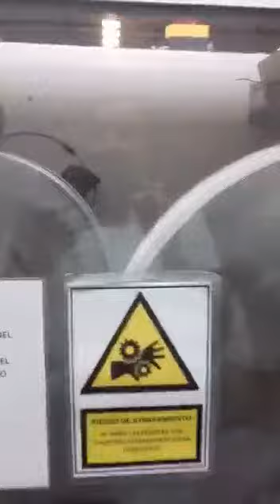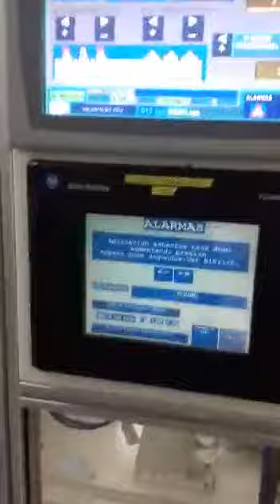Kimberly Clark T-Shape Baby Diaper Machine with Automatic Bagger